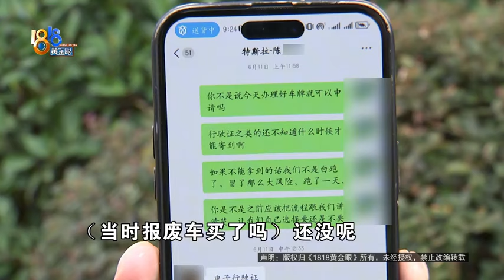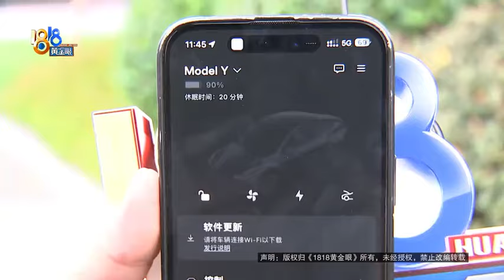【1818黄金眼】打算买报废车拿补贴，“特斯拉”结果漏洞被堵？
6月份，周先生在杭州滨江买了一辆特斯拉，他说之前跟店里确认好，去买辆报废车，可以拿到一万元报废补贴。说是工作人员让他等，等来的却是“漏洞”被堵上的消息。